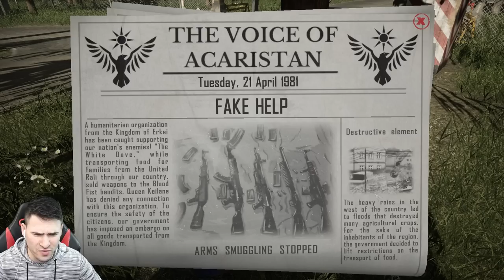АТАКУВАТ НИ БЕЖАНЦИ!🥷 АЙДЕ В ЗАТВОРА🚨 Contraband Police